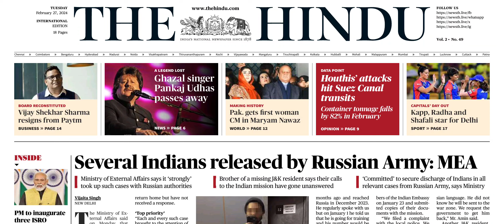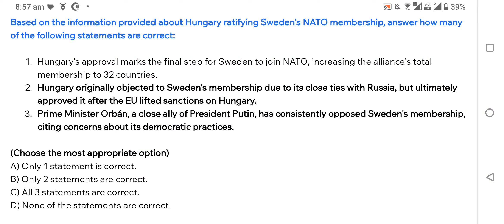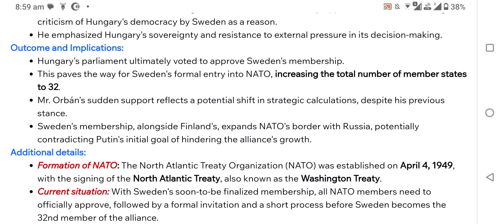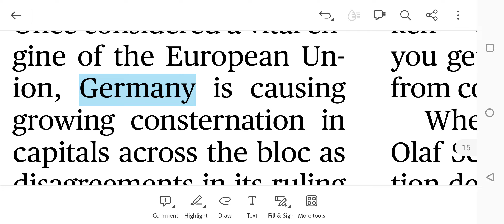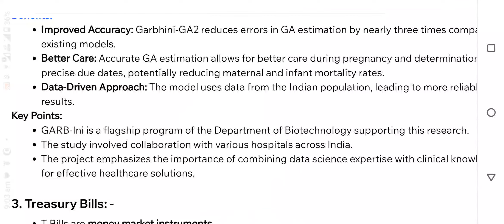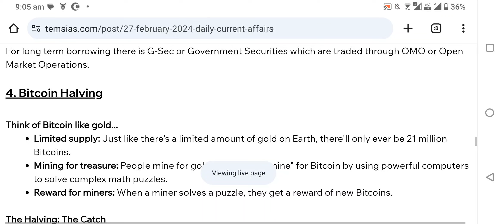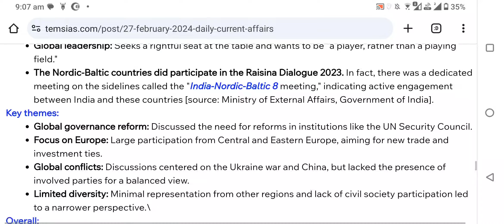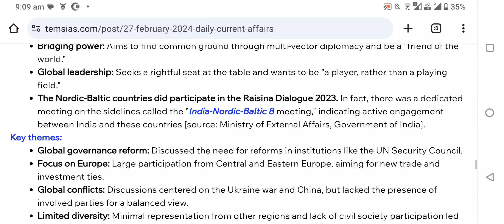27 February 2024 The Hindu Newspaper Analysis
Welcome to today's news roundup! Let's dive into a diverse range of topics, from international relations to cutting-edge technology:

1. Hungary Approves Sweden's NATO Membership, Paving the Way for Expansion:

Key Point: Hungary's parliament finally approved Sweden's bid to join NATO, removing the last hurdle and allowing for its official membership.
Background: Sweden and Finland applied in May 2022 following Russia's invasion of Ukraine. While Finland's membership was approved earlier, delays occurred due to objections from Turkey (since resolved) and Hungary.
Outcome and Implications: This paves the way for Sweden's official entry, increasing NATO's member states to 32. Mr. Orbán's sudden support reflects a potential shift in his strategic calculations. This expansion strengthens NATO's position, potentially contradicting Putin's initial goal of limiting the alliance's growth.

2. AI Model "Garbhini-GA2" Offers Improved Gestational Age Estimation for India:

Problem: Existing models for estimating gestational age (GA) in late pregnancy are based on Western data and might not be accurate for the diverse Indian population.
Solution: Researchers from IIT Madras and THSTI developed Garbhini-GA2, an AI model specifically designed for India.
Benefits: Garbhini-GA2 shows significant improvement in accuracy compared to existing models, leading to:
Better care: Improved GA estimation allows for better monitoring, precise due date determination, and potentially lower maternal and infant mortality rates.
Data-driven approach: Utilizing data from the Indian population ensures more reliable results.
Additional Notes:
GARB-Ini, a program by the Department of Biotechnology, supported this research.
Collaboration occurred with various Indian hospitals, highlighting the importance of combining data science and clinical knowledge for effective healthcare solutions.

3. Understanding Treasury Bills (T-Bills) in India:

What are T-Bills?: Short-term debt instruments issued by the Government of India to raise funds.
Tenure: Currently available in three durations: 91 days, 182 days, and 364 days.
Additional Information:
For long-term borrowing, Government of India uses G-Secs (Government Securities) traded through Open Market Operations (OMO). finance India T-Bills

4. Demystifying Bitcoin Halving: Scarcity and Potential Price Impact:

Understanding Bitcoin: Think of Bitcoin like a limited-supply digital asset, similar to gold.
The Halving: An event that reduces the reward for miners (who verify transactions) by half, roughly every four years.
Purpose: This scarcity mechanism controls the creation of new Bitcoins, potentially influencing its value.
Potential Impact: When something becomes more scarce, its value often rises. So, after a halving, the price of Bitcoin might go up (although not guaranteed).

5. Raisina Dialogue 2023: A Glimpse into India's Aspirations and Global Engagement:

India's Aspirations:
Aims to be a "friend to the world" through multi-vector diplomacy and collaboration.
Seeks a stronger presence in global affairs and a "seat at the table."
Key Themes:
Discussions on global governance reform, focusing on institutions like the UN Security Council.
Focus on strengthening ties with Central and Eastern European countries through new trade and investment agreements.
Discussions included the Ukraine war and China, but lacked participation from key stakeholders for a balanced perspective.
Concerns raised about limited participation from other regions and minimal civil society involvement.
Overall: Despite lacking complete inclusivity in certain areas, the Dialogue showcases India's growing influence and ambition on the world stage.

Editorial 1: "Drop the 'Garland Model' to Let Science in India Blossom"

This editorial criticizes outdated practices at scientific conferences in India, including:

Hierarchical structures with invited speakers and paid attendance.
Lack of inclusivity regarding gender and social diversity.